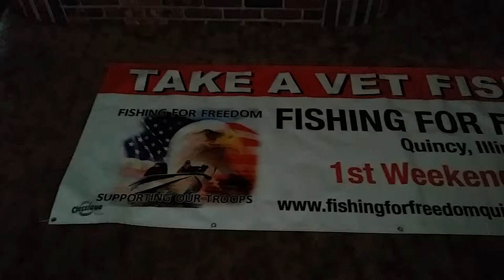Fishing for freedom banners and events